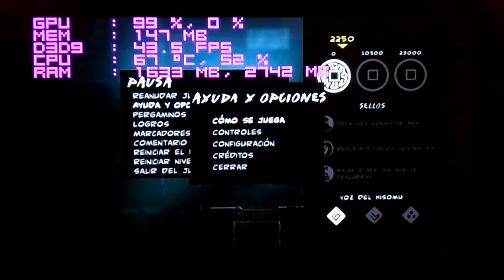GPD-Win · Mark of the Ninja (1280x720 SCR)